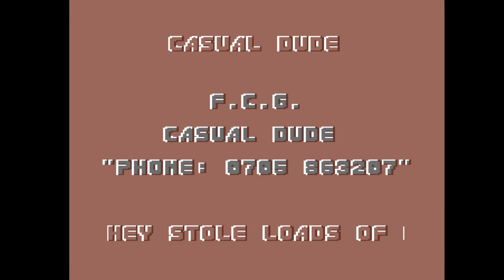C64 Crack Intro: 1987 Formby Cracking Group Intro 2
Airwolf/F4CG